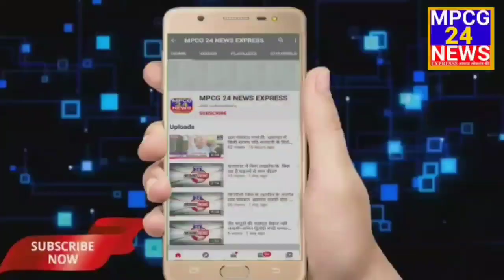प्राचार्य गोमेश्वर गिरिया पर कार्यवाही कर निलम्बित किया जाये - सुरज ब्रम्हे, नरेंद्र मोदी विचार मंच,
*प्राचार्य गोमेश्वर गिरिया पर कार्यवाही कर निलम्बित किया जाये - सुरज ब्रम्हे*